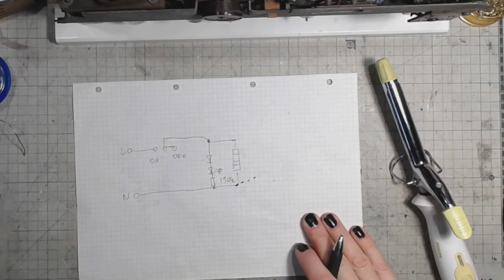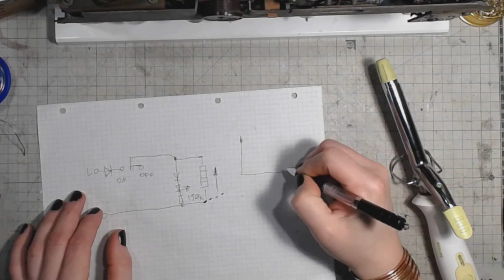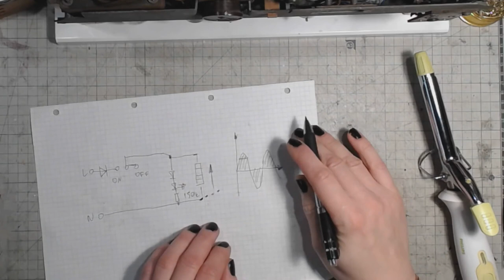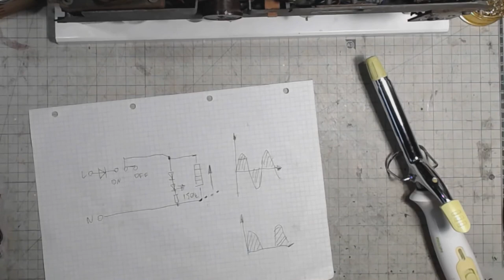Curtailing the Curler's Current Consumption